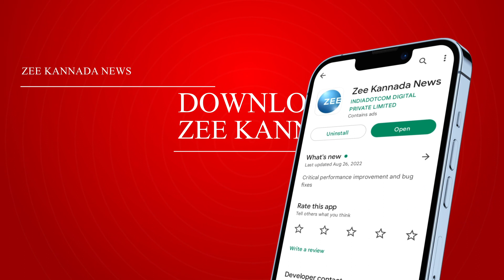ಇಷ್ಟು ದೊಡ್ಡ ಪ್ರಮಾಣದ ಅಪಘಾತ ಯಾವತ್ತೂ ಆಗಿರಲಿಲ್ಲ : CM Siddaramaiah | Bahanaga train accident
ಒಡಿಶಾದಲ್ಲಿ 3 ರೈಲುಗಳ ನಡುವೆ ದುರಂತ ಪ್ರಕರಣ
ಒಡಿಶಾ ಸರ್ಕಾರದ ಜೊತೆ ನಾವು ಸಂಪರ್ಕದಲ್ಲಿದ್ದೇವೆ
ಬೆಂಗಳೂರಿನ ಶಕ್ತಿ ಭವನದಲ್ಲಿ ಸಿದ್ದರಾಮಯ್ಯ ಹೇಳಿಕೆ
ಕರ್ನಾಟಕದವರಿಗೆ  ಹಾನಿ ಬಗ್ಗೆ ಯಾವುದೇ ಮಾಹಿತಿ ಇಲ್ಲ
ನೂರು ಜನ ಪ್ರಯಾಣ ಮಾಡಿರೋ ಬಗ್ಗೆ ಮಾಹಿತಿ ಇದೆ